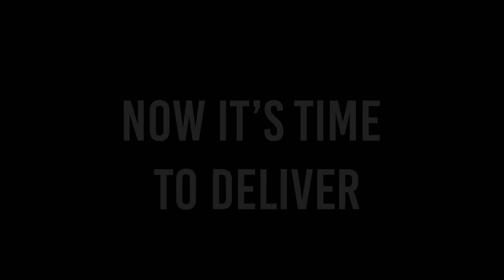Boris said...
Nigel said...
Daniel said...

...that EFTA would be a good deal for the UK after Brexit. EFTA4UK is campaigning to rejoin EFTA and MakeBrexitWork